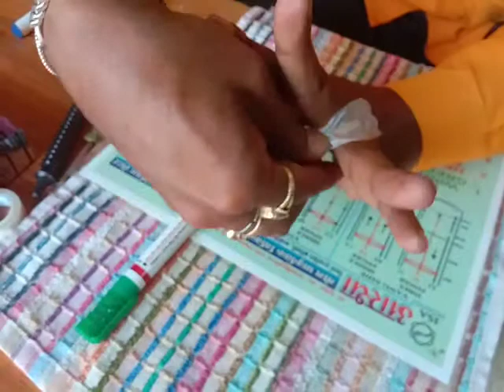पाइल्स के लिये सुजोक ट्रीटमेन्ट